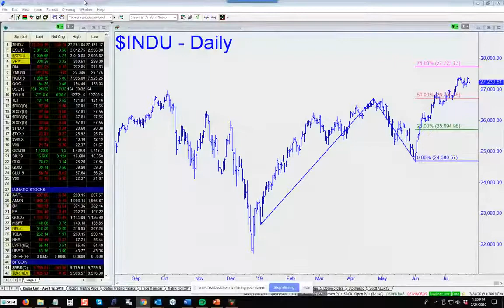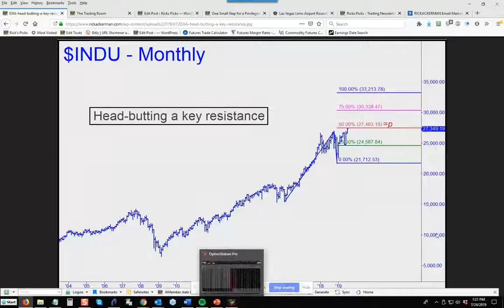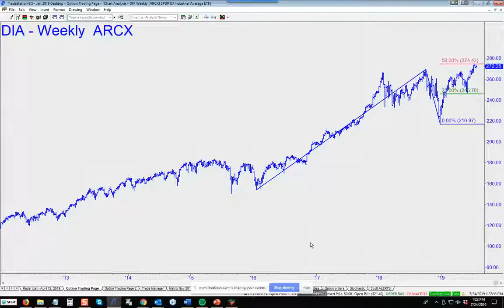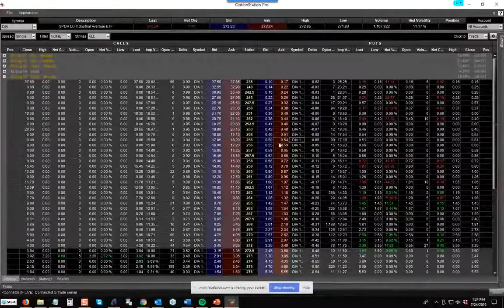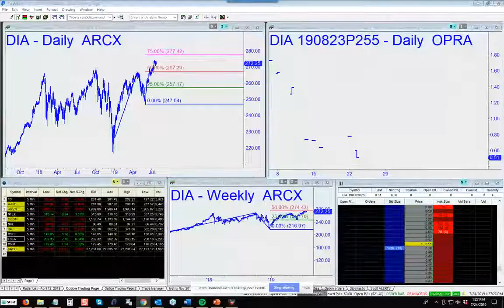Time to Buy Put Options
The Dow Industrials are within an inch of a key bull market target at 27,463, so it's a good time to lay in a few put options "just in case." Here's how to play it.

Get free two-week trial subscription that will give you access to all paid features and services of Rick’s Picks, including daily actionable trading recommendations and a ringside seat in a 24/7 chat room that draws veteran traders from around the world.